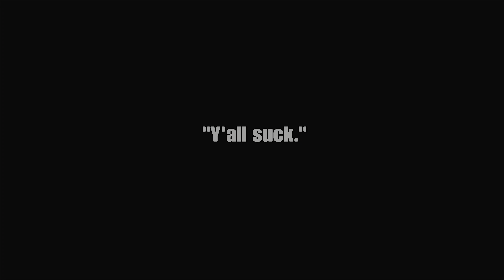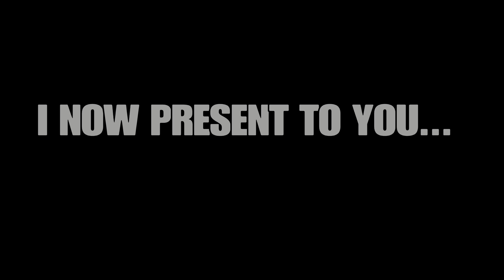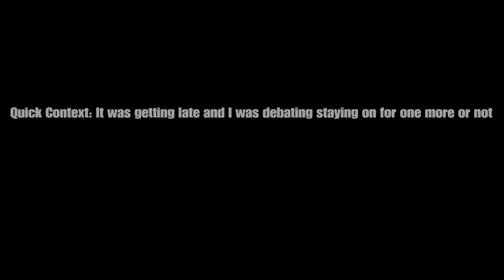UNUSED CLIPS OF AUGUST II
Unused Clips returns once again this time featuring more Cold War, Avengers, Ghost of Tsushima, and even my first(and only) win in the Vanguard Alpha!!! OUTRO SONG "FLIGHT" BY AGILITY(AKA FIRE274) AVAILABLE IN MY FIRST ALBUM RELEASING SEPTEMBER 18TH ON ALL PLATFORMS!